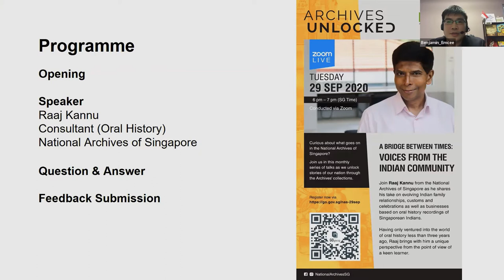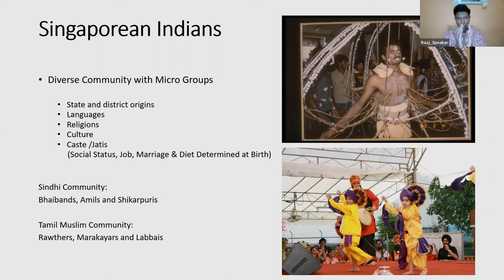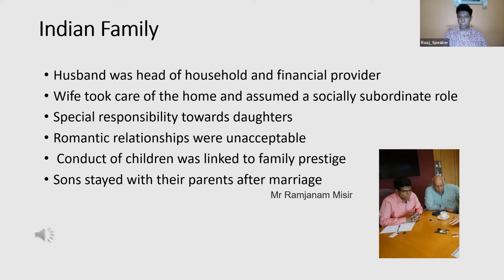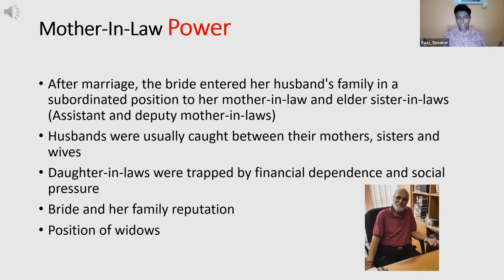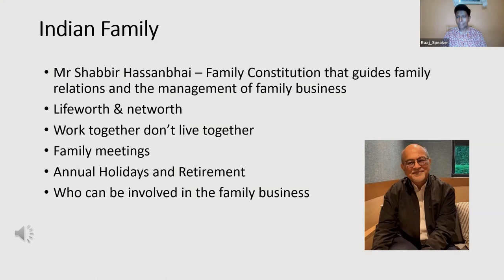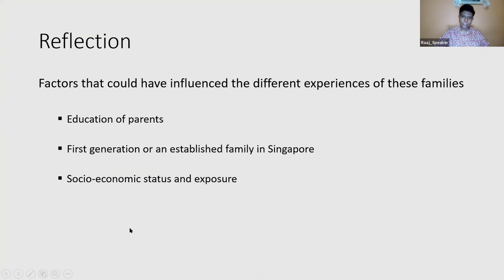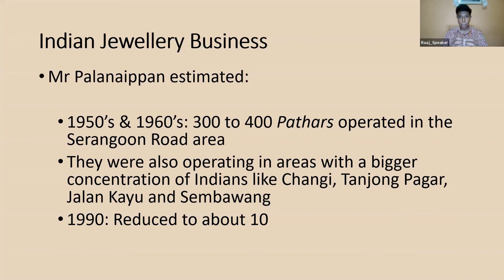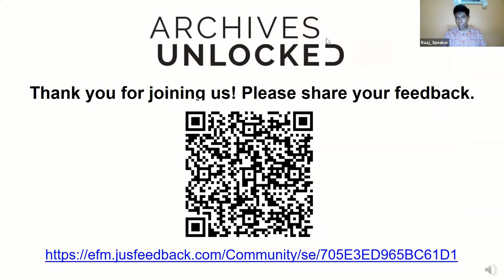A Bridge Between Times: Voices from the Indian Community | Archives Unlocked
Join Raaj Kannu from the National Archives of Singapore as he shares his take on evolving Indian family relationships, customs and celebrations as well as businesses based on oral history recordings of Singaporean Indians.

Having only ventured into the world of oral history less than three years ago, Raaj brings with him a unique perspective from the point of view of a keen learner.

Raaj is a Consultant (Oral History) at the National Archives of Singapore. Prior to joining the Oral History Centre, he enjoyed an eclectic career spanning public relations, marketing, museum public and education programming and corporate communications in eight organisations. Besides conducting oral history interviews, Raaj works with volunteers to develop the collection on the Indian community.

Curious about what goes on in the National Archives of Singapore? Join us for this monthly series of talks, as we unlock stories of our nation through the Archives’ collections.